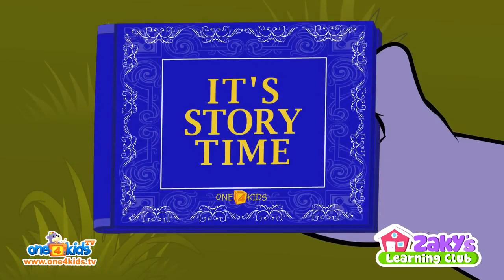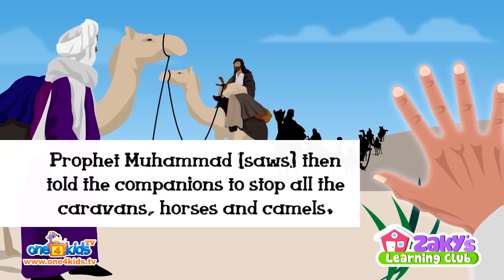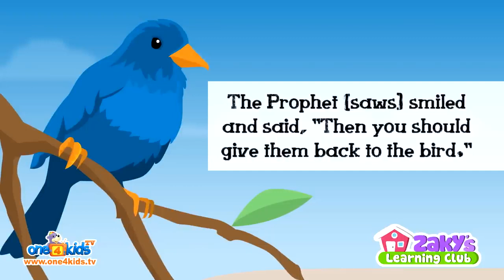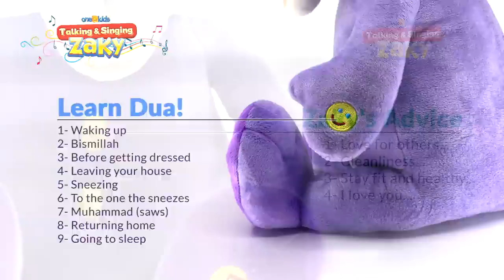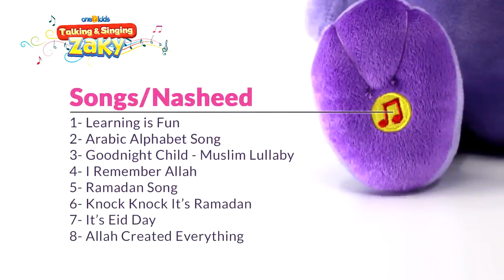Storytime The Bird that Spoke to Prophet Muhammad saws